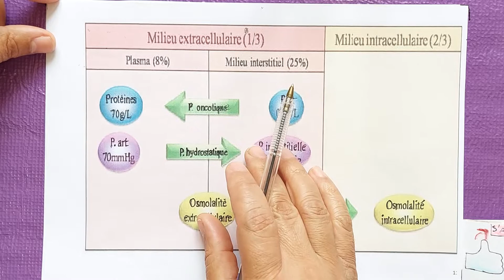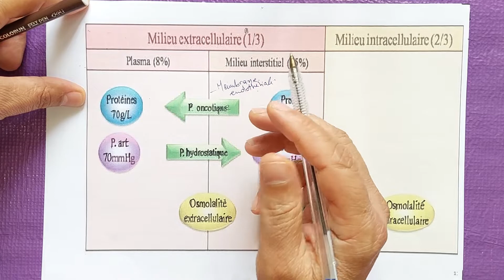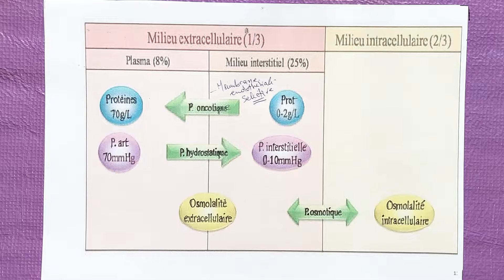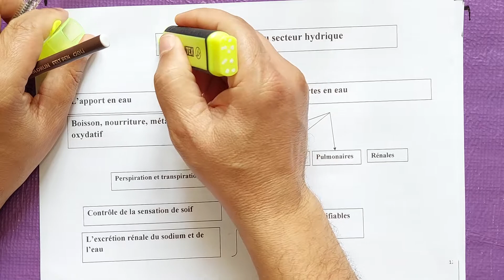troubles hydroélectrolytiques ecn partie 2 Dynamique de l'eau et des électrolytes déshydratations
Dynamique de l'eau et des électrolytes
avec rappel physiologique sur l’équilibre  hydroélectrolytique par la suite nous verrons un cas clinique , avec conduite a tenir